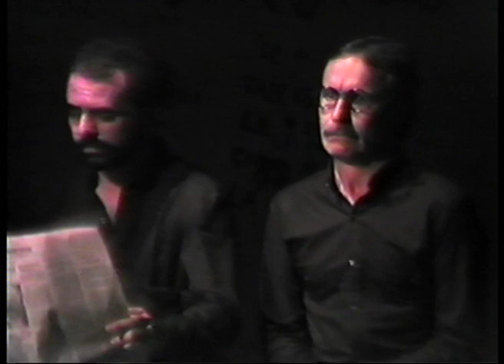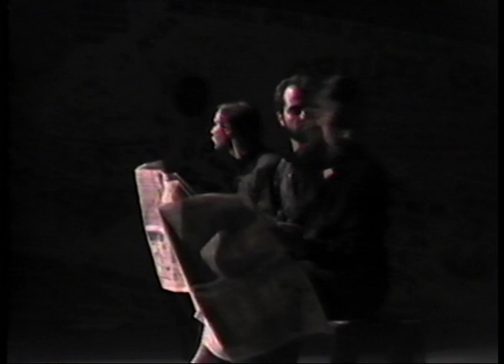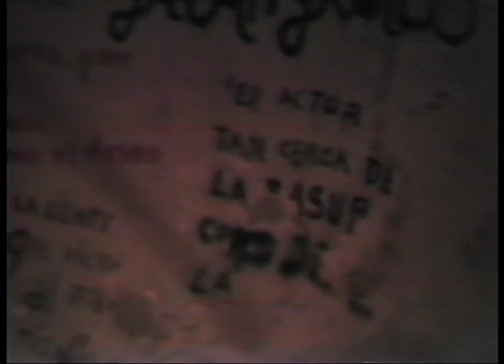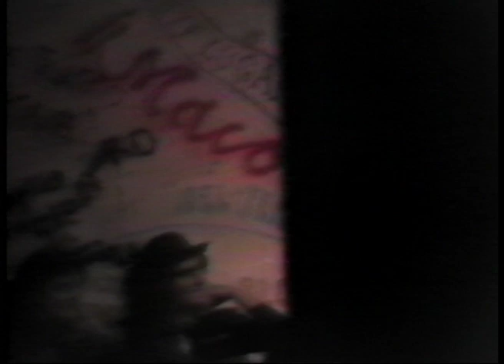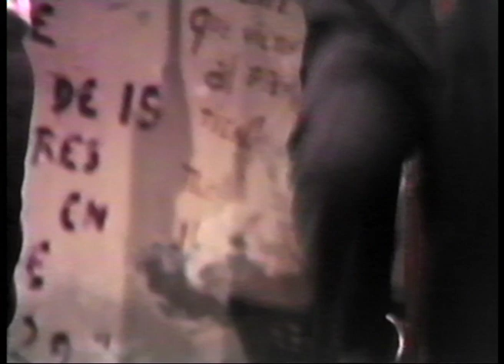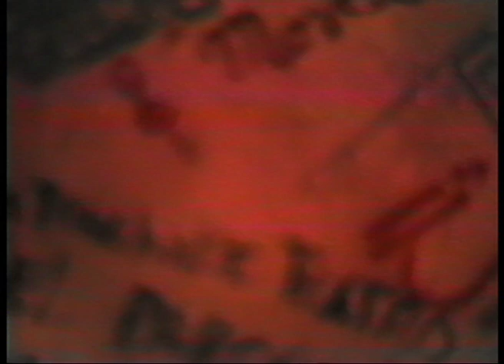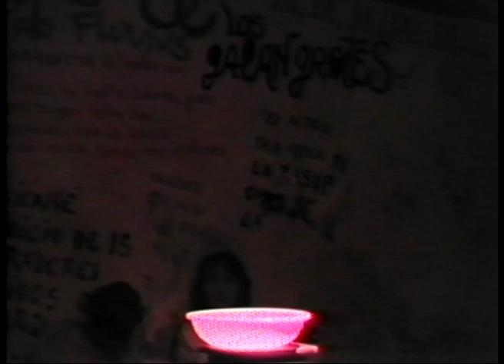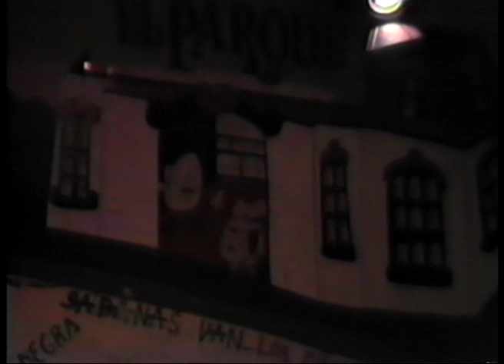VHS Pati Macocos Pol Baral Esteban